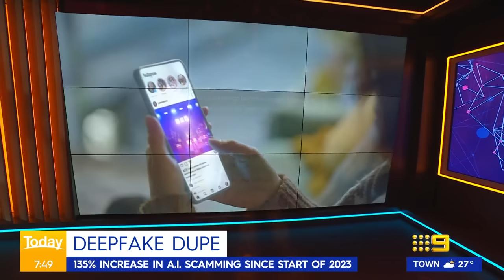Disturbing deepfake of Karl Stefanovic emerges online | 9 News Australia